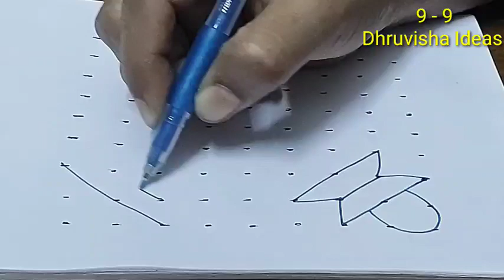Special Shivarati Rangoli Designs l Simple Shivarati Chukkala Muggulu l Shivarati Muggulu l